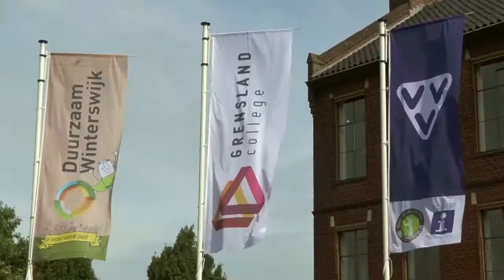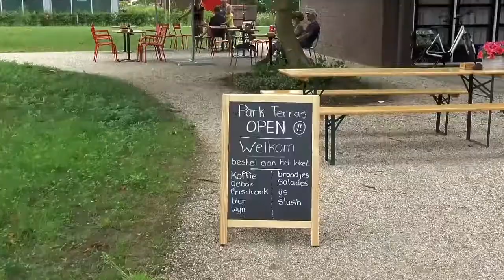Sleuteloverdracht Grenslandcollege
Het Grenslandcollege start in september met de eerste opleidingen. Het doel is om afgestudeerde MBO-4 studenten en huidige werknemers op te leiden naar HBO-niveau. Op die manier kunnen zij zich dichtbij huis verder ontwikkelen. De opleiding wordt in het oude raadhuis gegeven, waar de verbouwing nog bezig is. Op vrijdag 25 juni overhandigde wethouder Elvira Schepers symbolisch een sleutel aan de directieleden van het Graafschap College, Hogeschool Arnhem-Nijmegen en Saxion.